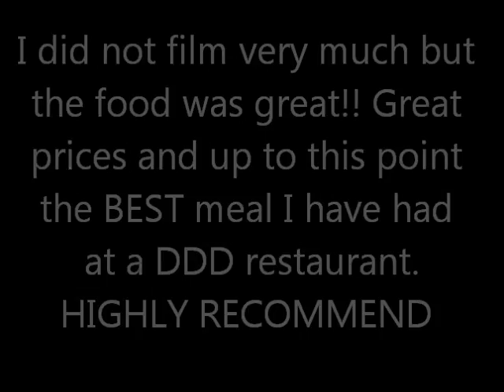RV LIFE - Virgils Cafe - (Diners,Drive-ins & Dives)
best DDD place I have been to yet... fantastic food at great prices - the owner was great and fun to talk to. obvious the pride he takes in his place. Bellevue KY
DDD Episode